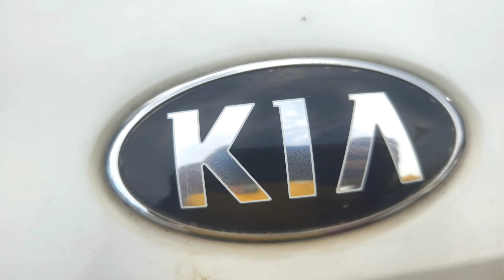70 Thousand DP on Top Model Breeza ll second hand car Bhubaneswar || Odisha Carll Shree Ram Motors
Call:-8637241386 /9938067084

Google Map-

Today I'm Discuss In This Vlog A Second Hand Car Dealer In Bhubaneswar, Odisha

In this vlog we will discuss about:-

(1)-Alto K10
(2)-Kwid
(3)-Swift
(4)-Baleno
(5)-Wagnor
(6)-S presso
(7)-Hyundai i20 active
(8)-Grand i10 Niso
(9)-S cross

Your quarries:
1-Very Cheap Price Car
2-Low Budget Second Hand Bike in Bhubaneswar Odisha
3-Second Hand Car In Bhubaneswar Odisha
4-Year Ending Sale On Used Cars At Car World
5-Second Hand Car In Bhubaneswar
6-Second Hand Car In Bhubaneswar
7-Second Hand Car In India
8-Second Hand Car In Odisha
9-Low Price Car In Odisha
10-Used Car In Odisha
11-Used Car In India
12-Used Car In Bhubaneswar
13-Hatchback Cars
14-Sedan Cars
15-SUV Cars
16-Second Hand Car Dealer In Bhubaneswar
17-Second Hand Car Dealer In Odisha
18-durga puja offer
19-durga puja special
20-Diwali Offer